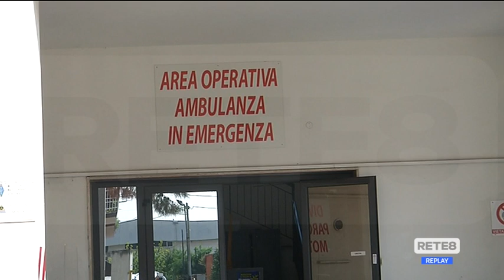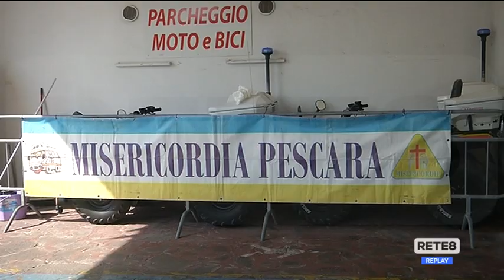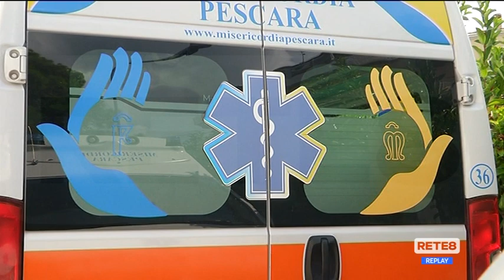Pescara - Pronto soccorso sotto stress